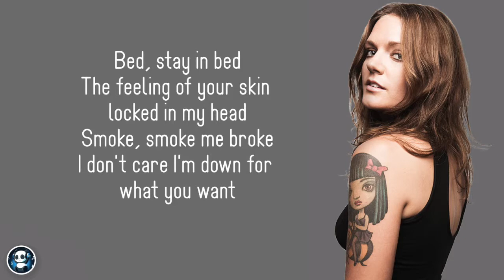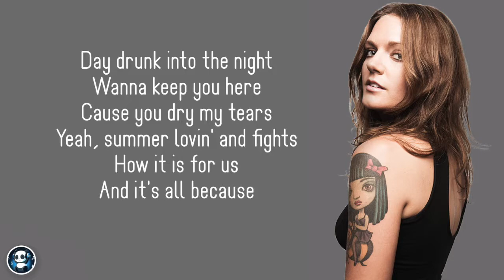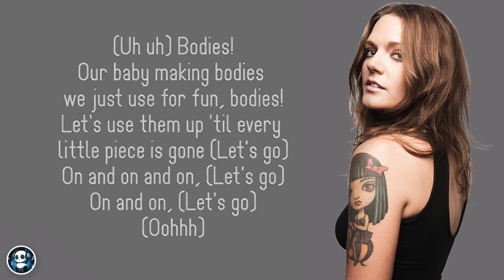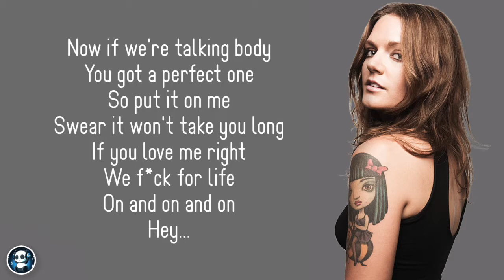Tove Lo - Talking Body (Official Lyrics)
| LYRICS |

Bed, stay in bed
The feeling of your skin locked in my head
Smoke smoke me broke
I don't care, I'm down for what you want
Day drunk into the night, wanna keep you here
'Cause you dry my tears
Yeah, summer loving and fights
How it is for us, and it's all because
Now if we're talking body
You got a perfect one, so put it on me
Swear it won't take you long
If you love me right
We fuck for life, on and on and on
Love can be love
Anything you want I'll give it up
Lips, lips I kiss
Bite me while I taste your fingertips
Oh oh
Bodies
Oh baby make 'em bodies, we just use them for fun
Bodies
Let's use 'em up 'till every little piece is gone
Let's go! On and on and on
Let's go! On and on (let's go)
Oh now if we're talking body
Ooh now if we're talking body
We're talking body
Put it on me